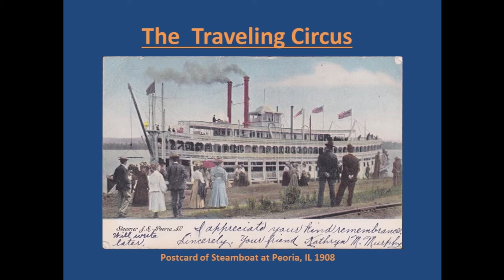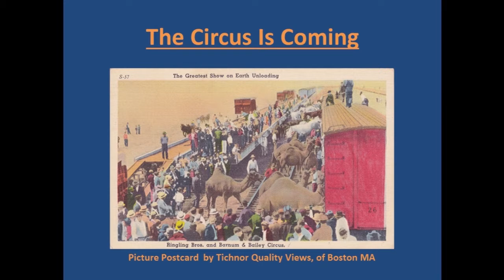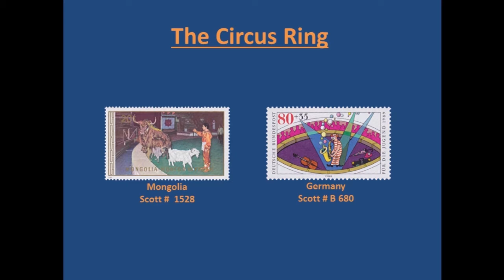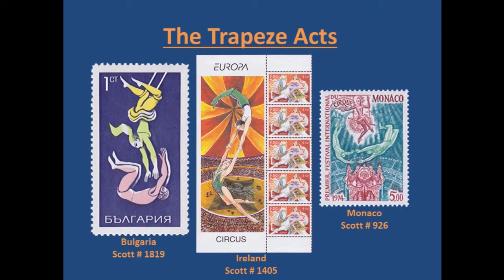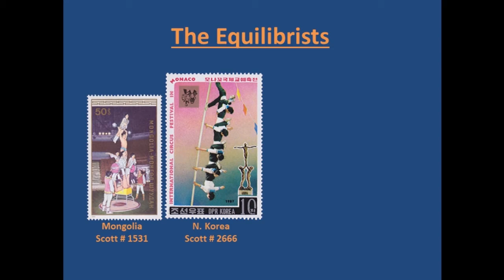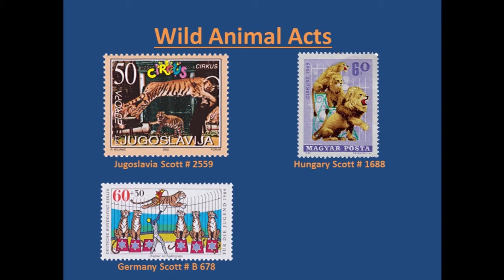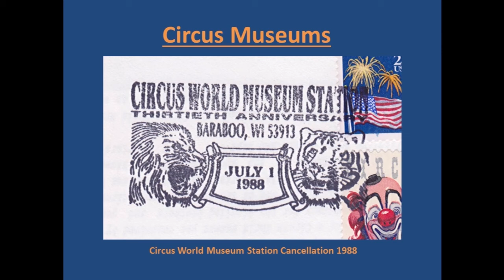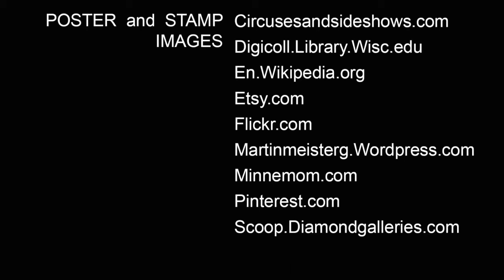Under the Big Top - RMPL & ATA Circus on Stamps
Circuses on Stamps by the American Topical Association